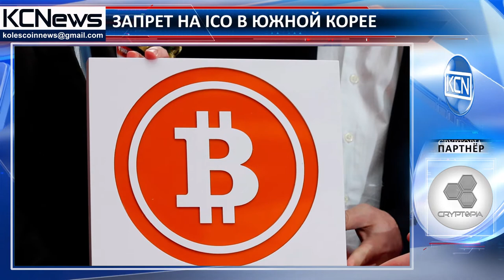Южная Корея запретила проведение ICO в стране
Южная Корея запретила проведение ICO в стране. Как сообщает Cryptocoinsnews, это решение южнокорейская служба финнадзора приняла во время встречи целевой группы по вопросам криптовалют в Сеуле. Цель запрета - защитить инвесторов от мошенничества. Согласно сайту, местные издания не могут прийти к единому мнению, - так в News1 утверждают, что финнадзор запрещает все типы ICO в Корее, а в JoongAng, уверяют, что запрет распространяется только на ICO, запущенные корейскими стартапами. В любом случае, Корея считалась одним из рынков, который выигрывает от запрета Китая на эту зарождающуюся модель финансирования. Теперь может пострадать и цена на Эфириум.